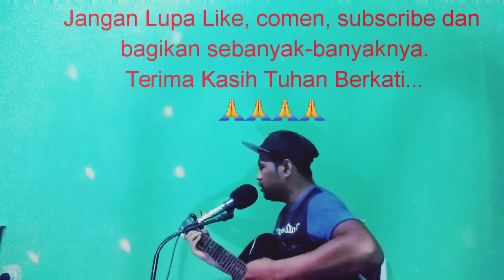Puisi Untuk Kekasih (Cip/Voc: George Naikofi fr) Lagu Yang Cocok Untuk Para Pejuang LDR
Cip.              : George Naikofi fr
Voc.             : George Naikofi fr
Camera       : HP Samsung J4
Editor          : George Naikofi fr
Apk.             : Filmora

Lagu ini sengaja saya buat untuk teman-teman sekalian khususnya untuk para pejuang LDR, entah yang masih pacaran ataupun yang sudah menikah. Semoga lagu ini menjadi peneguh dan penguatan untuk cinta yang sudah tumbuh dan yang sudah disucikan dihadapan Tuhan.